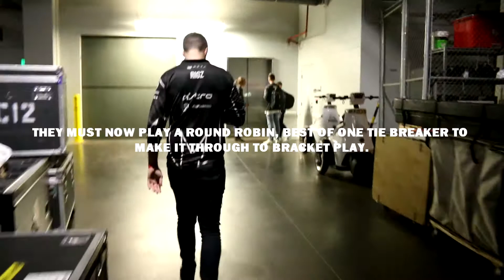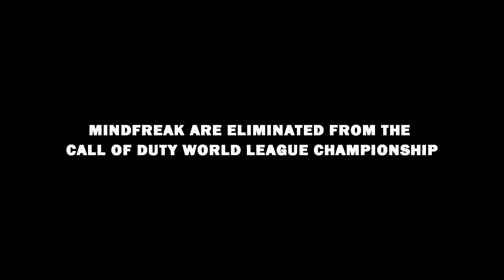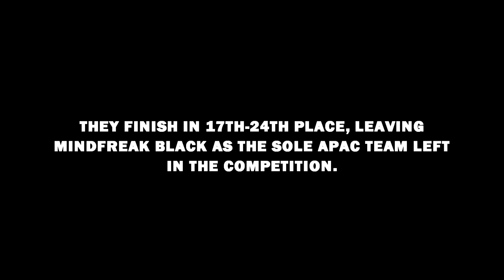MFXP Episode 2 | The Conclusion of CWL Champs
Controversy, drama, passion and heart ache. The Call of Duty World Championships brought it all. And this is it's epic conclusion for Mindfreak and the Infinite Warfare season.

MFXP brings you the Mindfreak Experience at events, bringing you exclusive access to the team behind the scenes at events and giving you insight into what it takes to compete at the top level. Witness the drama, the joy and the heart break of competing at the highest level with Mindfreak.

This Fear (ft. Magestick)

[Supported by:]